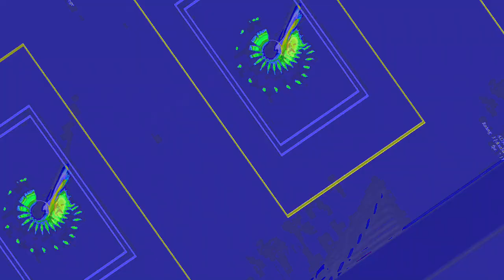[EPILEPSY WARNING] Movie 23 06 10 21h21m58s